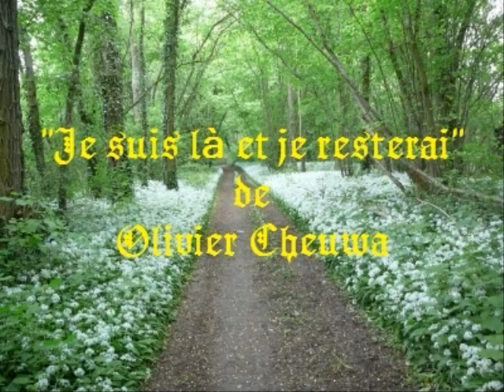je suis là et je resterai (Olivier Cheuwa)